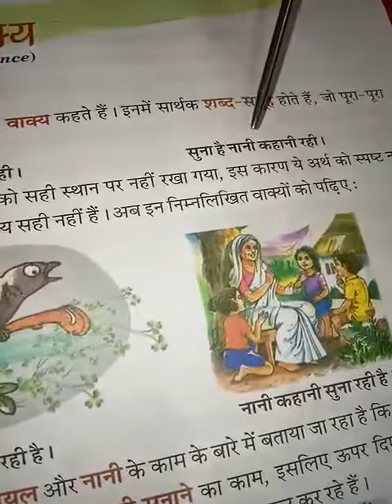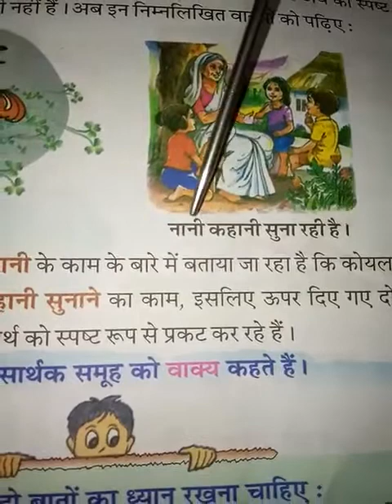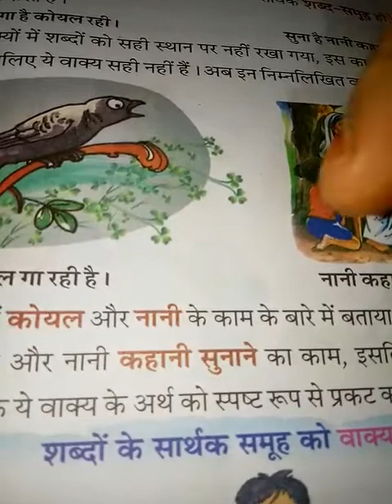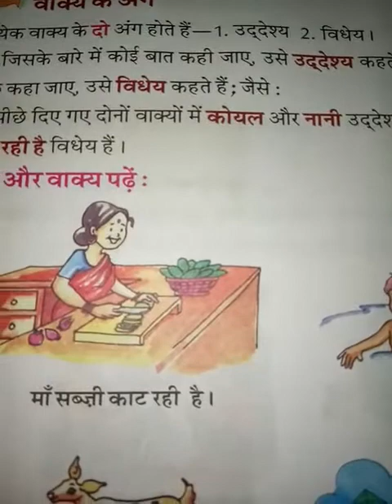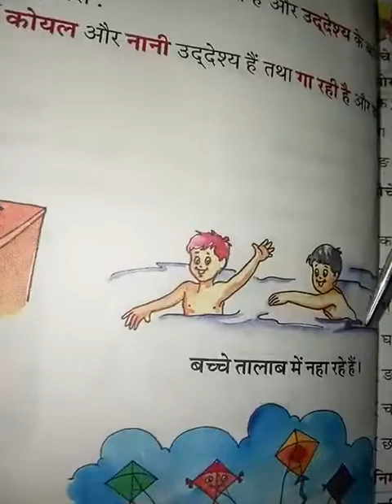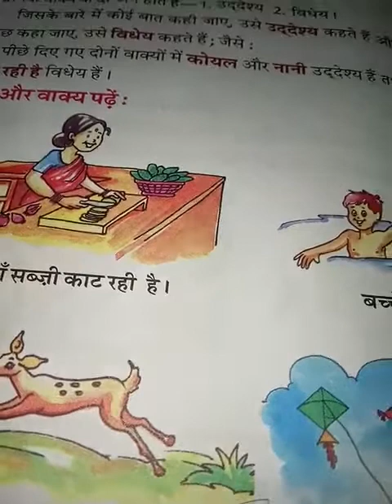Class 4 Hindi Grammar